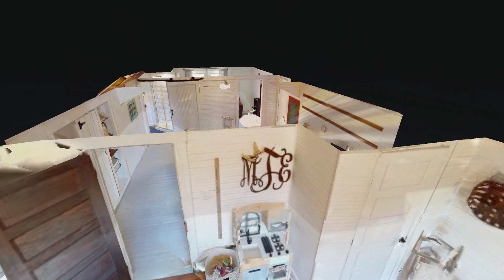6 Teal Hollow Rd Kelso TN 37348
6 Teal Hollow Rd Kelso TN 37348 | Sarah Dempsey

Sarah Dempsey

Sarah Dempsey, REALTOR

Exp Realty

6 Teal Hollow Rd Kelso TN 37348 | Sarah Dempsey

Virtual Realty
Virtual Realty Nashville TN
3d Room Scanning
3d Room Scanning Nashville TN

6 Teal Hollow Rd Kelso TN 37348 | Sarah Dempsey